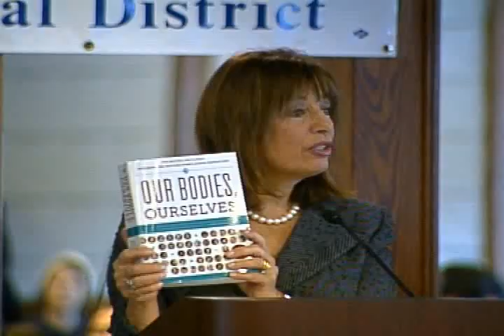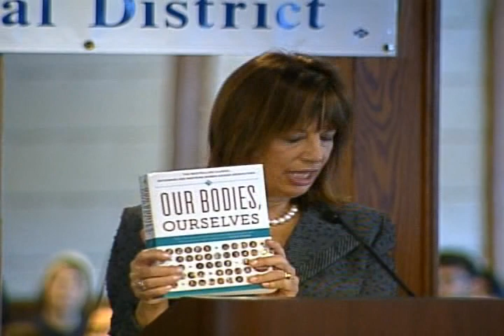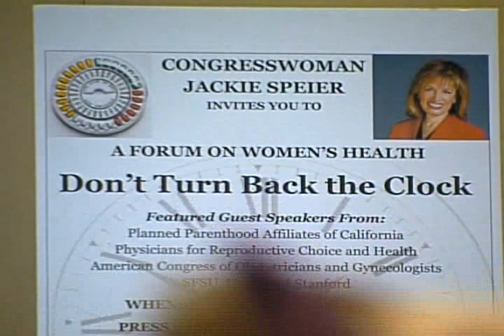Jackie Speier's Women's Health Forum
Congresswoman Jackie Speier (D-San Francisco/San Mateo) held a forum on women's health titled "Don't Turn Back the Clock" at San Francisco State University on March 15th in celebration of Women's History Month.  The forum featured a panel discussion among students, health professionals and leading policymakers on the state of women's health in the U.S. and the ongoing challenges regarding access to contraception.
Speakers:
Congresswoman Jackie Speier
Nancy Milliken, M.D., University of California, San Francisco
Cynthia A. Gomez, Ph.D., San Francisco State University
Jeanne Conry M.D., The American Congress of Obstetricians and Gynecologists
Carrie Frederick M.D., Physicians for Reproductive Choice and Health
San Francisco State students